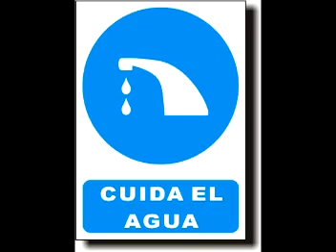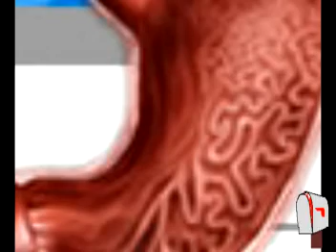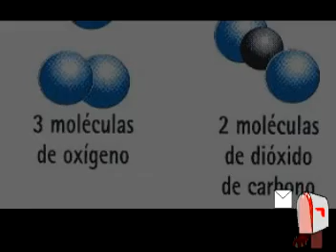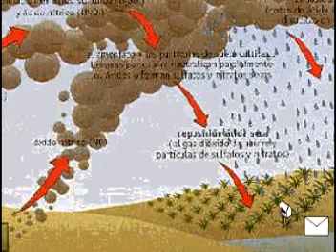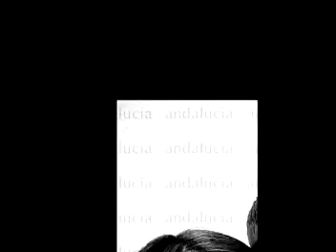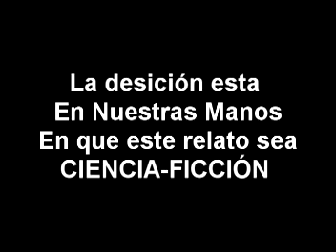CARTA AÑO 2070 - REFLEXIÓN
CIENCIA FICCION
LA DESICIÓN ESTA EN  TUS MANOS
Carta escrita en el 2070. Documento extraído de la revista biografía "Crónica de los Tiempos" de abril de 2002
EDICION DE VIDEO: POR LEAL
EFECTO SONIDO: CARLOS PEREZ